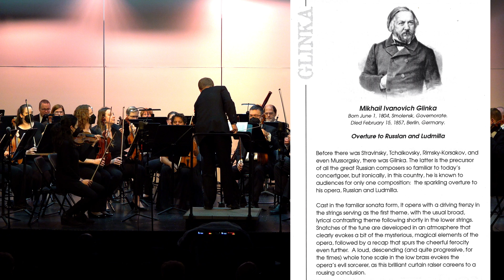Northwest Symphony Orchestra - Overture to Russian and Ludmilla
Northwest Symphony Orchestra Concert 15 May 2022
Conductor Timothy Semanik
Mikhail Ivanovich Glinka - Overture to Russian and Ludmilla
at the Forest View Education Center Theater
in Arlington Heights, Illinois
Audio and Video Recording by Jeffrey Skender